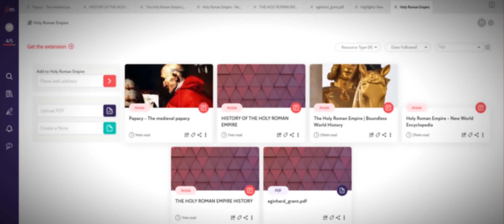How did the Holy Roman Empire Form? | Animated History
Sign up to Mindstone for free, and join the conversation on the articles I used in this video

The Holy Roman Empire was one of the oldest and most influential imperial institutions in all of Medieval history. Tracing its roots back to the early Frankish kingdoms and the heroic deeds of men like Charles Martel and Charlemagne, the HRE existed in one form or another for nearly a thousand years. Yet the term 'Holy Roman Empire' did not enter common use until the 13th Century with the reign of Frederick Barbarossa. In this video, we explore why this was the case, delving into the Empire's long and tumultuous relationship with the Papacy in Rome, and the circumstances that led to the end of that relationship for good.

Sources:
Wilson, Peter. Heart of Europe : a history of the Holy Roman Empire, Harvard University: Belknap Press of Harvard University Press, 2016
Stollberg-Rilinger, Barbara. The Holy Roman Empire, Yair Translation, Princeton University Press, New Jersey, 2018
Reuter, T. ‘The origins of the German Sonderweg? The Empire and its rulers in the high Middle Ages’, Duggan A. (ed.), Kings and Kingship in Medieval Europe, London, 1993
Roach, L. Emperor Otto III and the end of time, TRHS, 6th series, 23, 2013

Otto of Freising and his continuator Rahewin, The deeds of Frederick Barbarossa tr. Charles Christopher Mierow with Richard Emery. New York: Columbia University Press, 1953. Reprinted